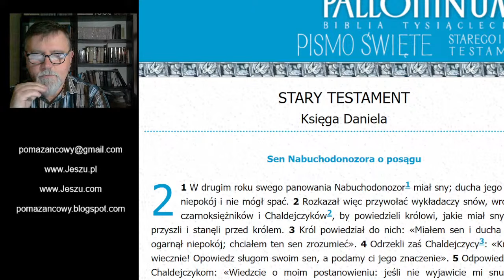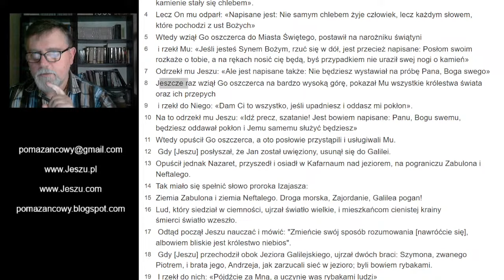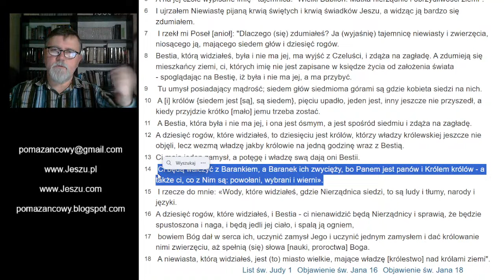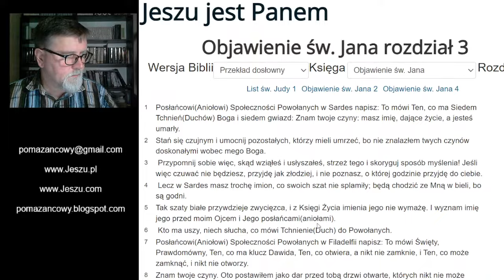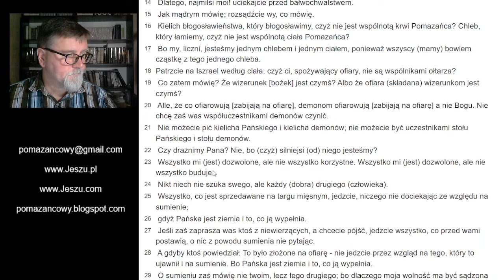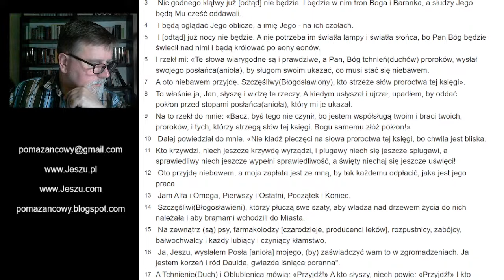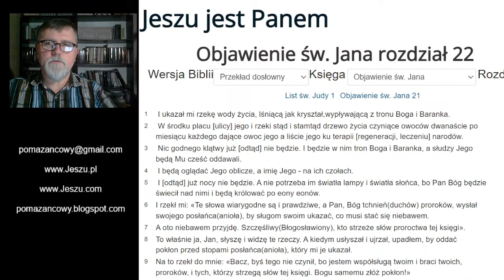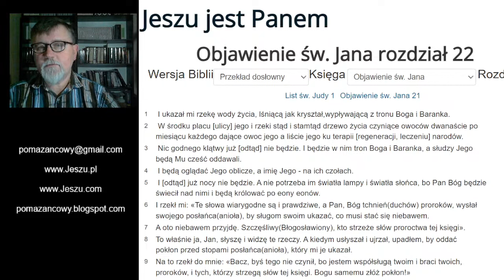Cz. 4 - Bestia czasów końca -Wojna ze Świętymi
Cz. 4 - Bestia czasów - Objawienie  rozdział 13

Zapraszam do kontaktu, zostaw swój email, bądźmy w kontakcie, nawet gdybym został zablokowany na tym koncie

Wszystko co głoszę, jest udostępnione bezpłatnie, ale tak jak wszyscy muszę z czegoś żyć.
Jeśli Duch Święty pobudza Cię do wsparcia mojej działalności zgodnie z nauką:
1 Kor 9:14 "Tak też Pan postanowił, ażeby z Ewangelii żyli ci, którzy głoszą Ewangelię"
to proszę o wsparcie na konto: 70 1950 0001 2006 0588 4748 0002

Dziękuję